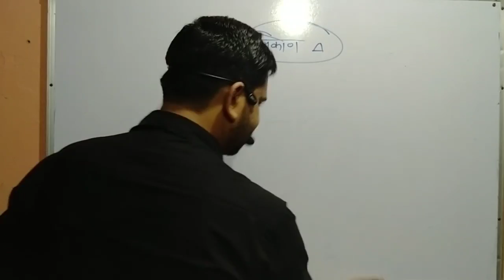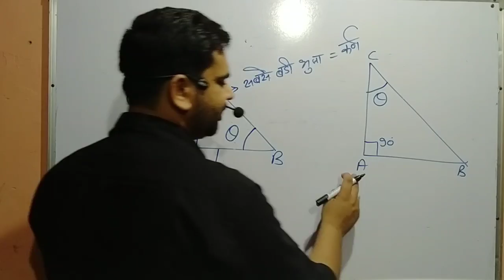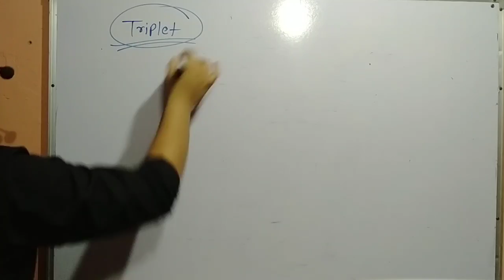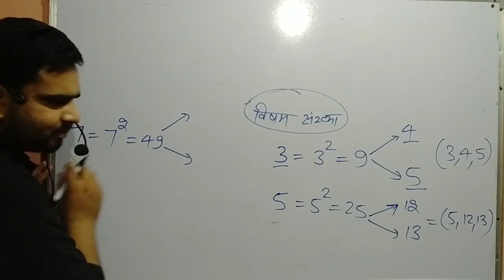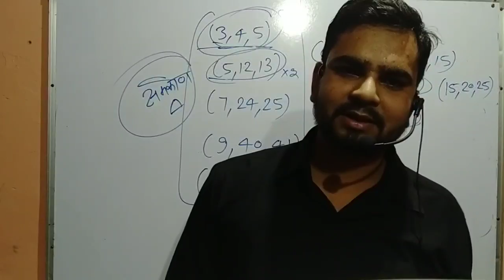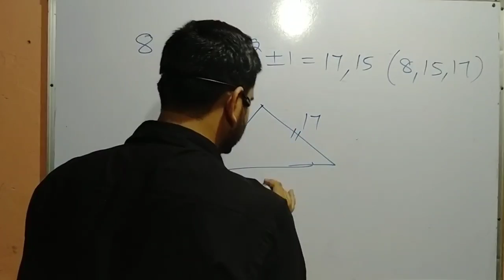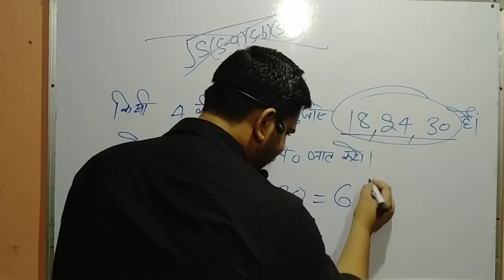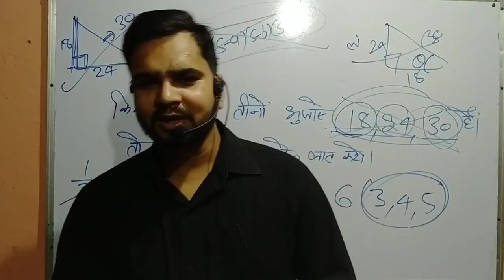Mathsbymohitjain Right angle triangle | समकोण त्रिभुज